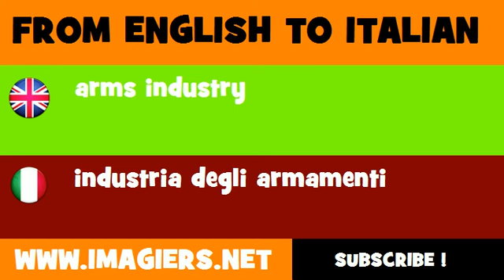FROM ENGLISH TO ITALIAN = arms industry